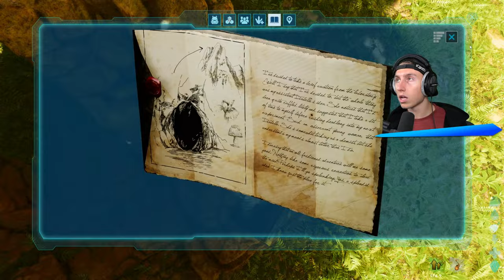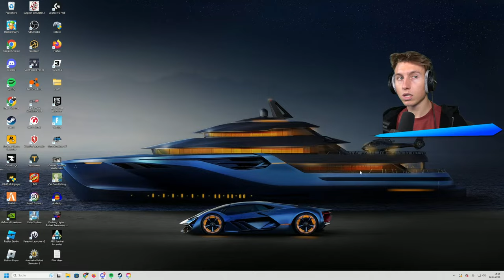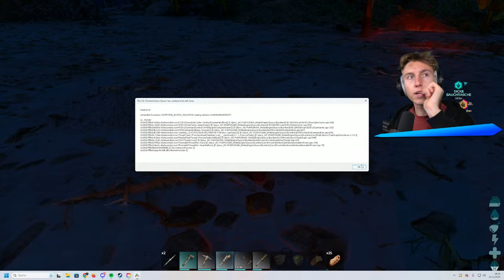DINOSAURIER ANGRIFF!!! (Ark Survival Ascended)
iCrimax spielt Ark Survival Ascended